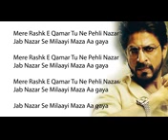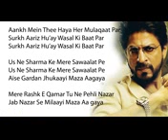Mere rashke qamar song